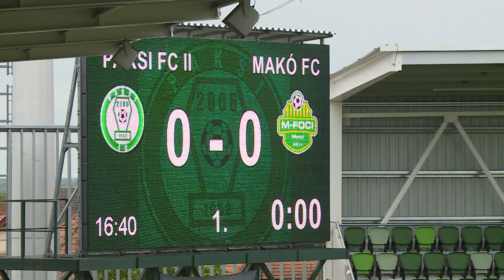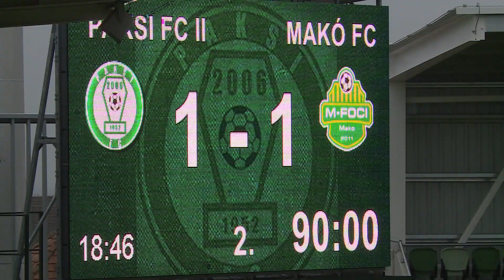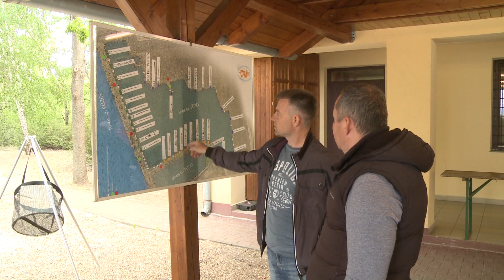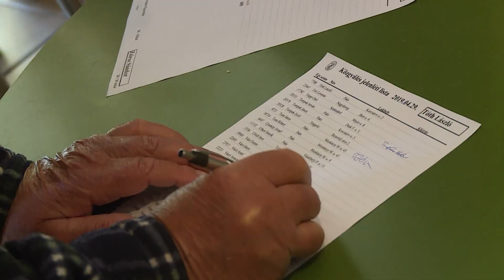Lelátó - 2019.05.07. - XII. Pontyfogó Kupa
Sportmagazinunk mostani adásában a hétvégi sportesemények mellett beszámolunk a Pontyfogó kupáról is.